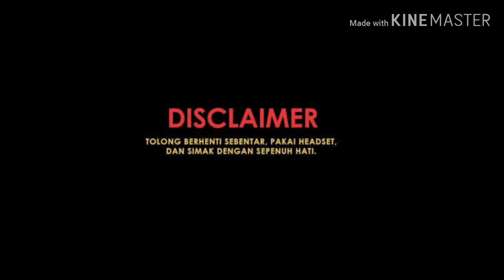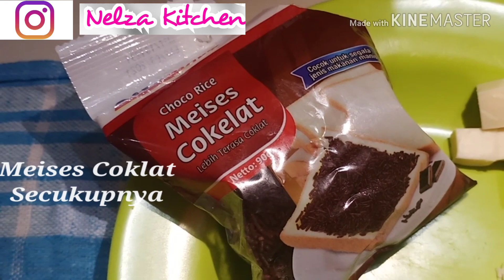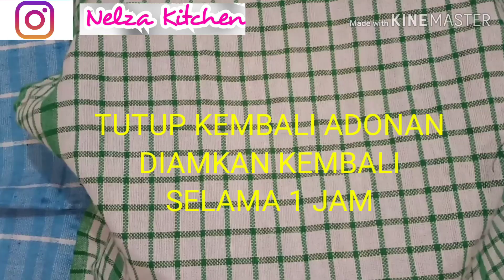ROTI SOBEK TANPA ULEN, TANPA TELUR & TANPA SUSU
ROTI SOBEK TANPA ULEN, TANPA TELUR
& TANPA SUSU

Hello sobat NELZA KITCHEN? Apa kabar?
Semoga kalian selalu baik baik & sehat ya.

Kali ini kita mau berbagi resep terbaru nih
Yaitu ROTI SOBEK TANPA ULEN, TANPA TELUR & TANPA SUSU.

Yuk tonton video & simak sampai habis
Agar tidak kelewatan gimana
Cara pembuatannya ya.
Buat kalian yang Kelewatan bisa catat
Resepnya dibawah ini 👇

& TANPA SUSU

Bahan

300 gr tepung terigu (Pro Sedang)

100 gr gula halus

150ml air hangat

2 sdt fermipan
(ragi instan / maaf di video salah sebut)

1 sdt SP (Emulsifier)

1/2 sdt garam

1 sdm margarine

Topping

Meises coklat secukupnya
Keju secukupnya

Bahan Watter roux

100ml air
2 sdm tepung terigu

Resep terbaru.

Atau klik link IG NELZA KITCHEN dibawah ini ya

See yout the next video

Stay tune

Selamat Mencoba

Happy Cooking

Byee